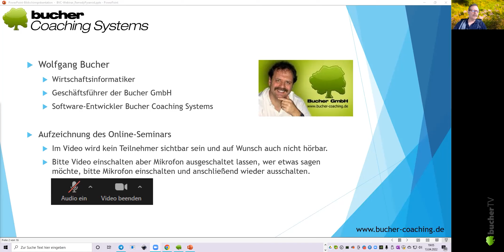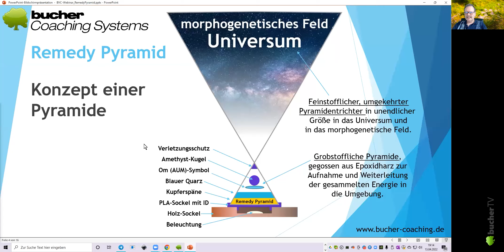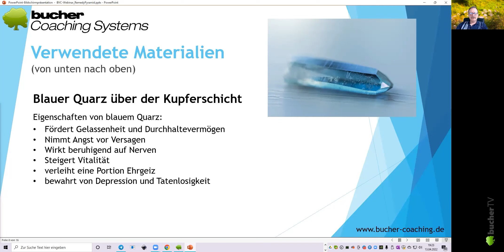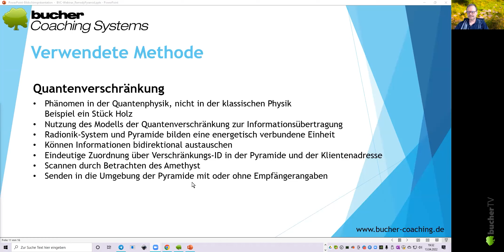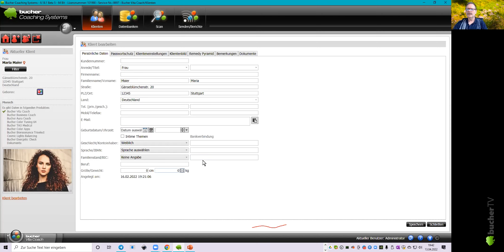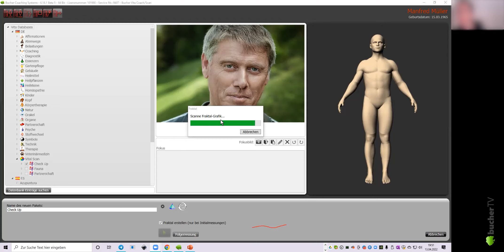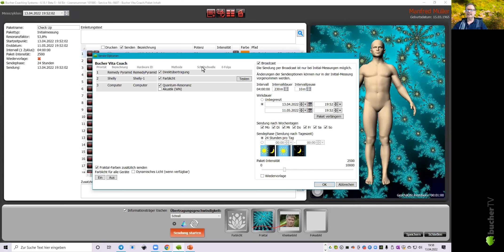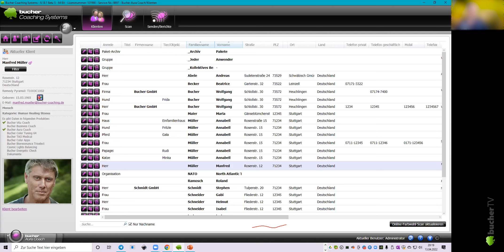Remedy Pyramid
Diese Pyramide kann die direkte Verbindung zwischen Patient bzw. Klient und dem Therapeuten bzw. Coach herstellen. Sie ist mit dem Bucher Coaching Systems - Radionik-System quantenverschränkt.